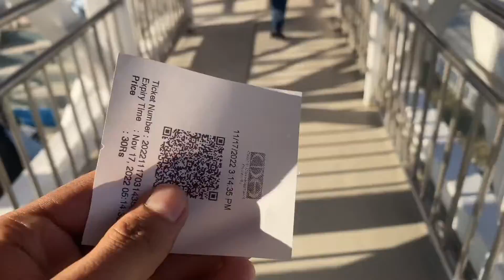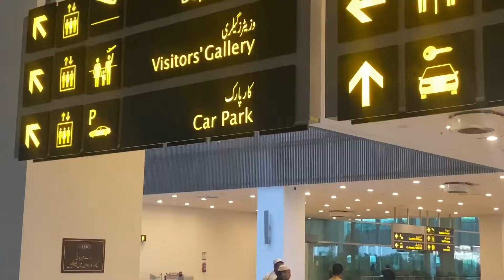Islamabad Airport | Islamabad City Vlog 2022 | Abbas Khan Yousafzai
New International Airport Islamabad  Volg / Islamabad City Vlog 2022
islamabad City Vlog 2022 live l

Also visit my other Social Media Accounts
Instagram,Facebook, Twitter, Snapchat, SoundCloud (Abbas Khan Yousafzai)